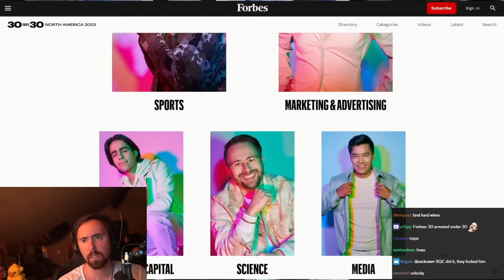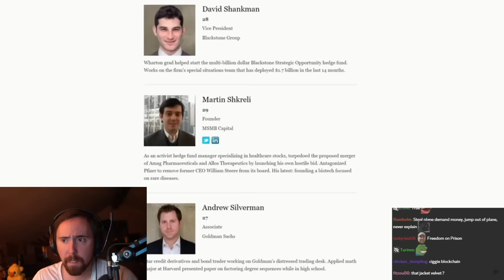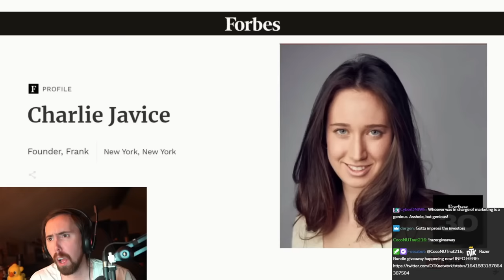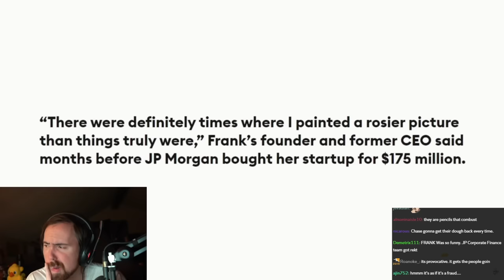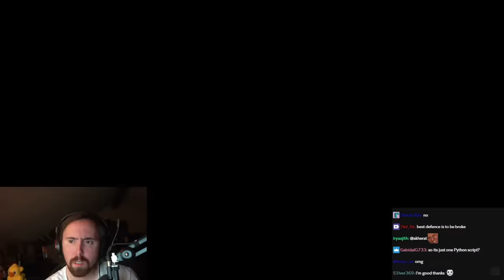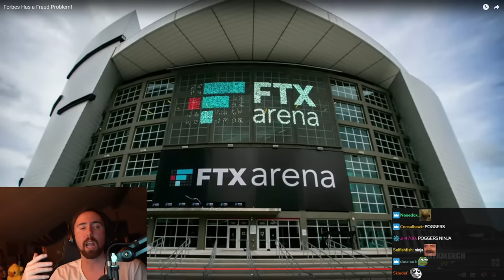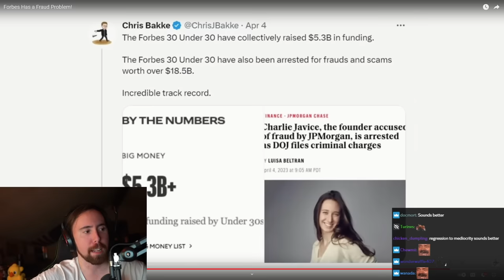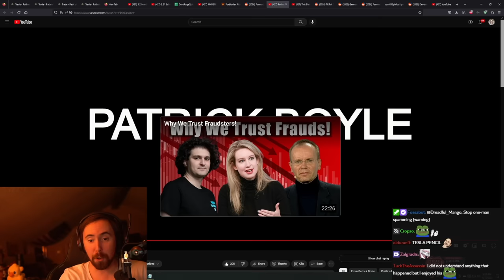Forbes Has A FRAUD Problem | Asmongold Reacts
you don't wanna be on the forbes cover.